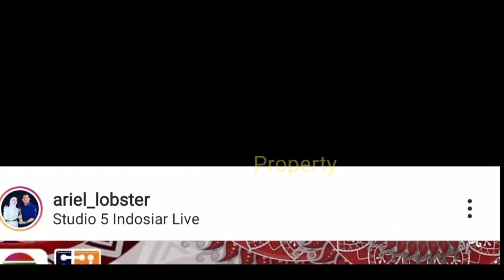Bikin BAPERR ‼️ MESRANYA Lesti BILLAR Gladi RESiK ❓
Jangan Lupa: _
Thankz!!..